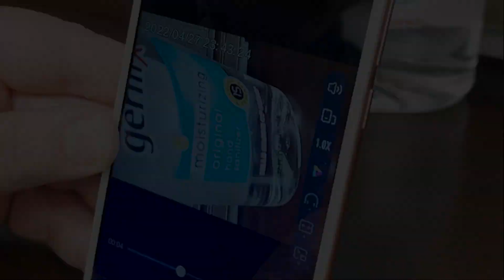Smart Phone with Button Camera | PDV-900BU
When recording on a traditional smartphone, you must open the camera app which means it is difficult to do covertly.  With the PVD-900BU, you can have the screen locked, another app such as a game running or be talking on the phone all while recording video to the phone!  The refurbished Android phone (included) uses recording software to record video with the phone's camera or with included button camera without the video being seen on the screen.  The refurbished Android phone is fully functional when you provide your own SIMS card, so it can be used as your main phone or as a DVR for the button camera. This is a perfect solution for law enforcement and mystery shoppers!